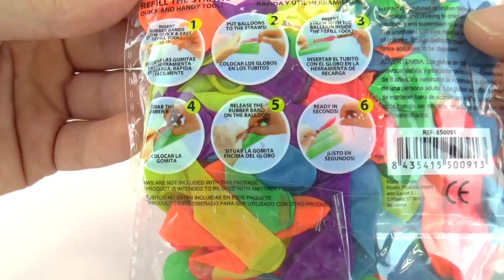BALLON MANIA met 600 waterballonnen om na te vullen! Waterballonnen snel vullen thuis!